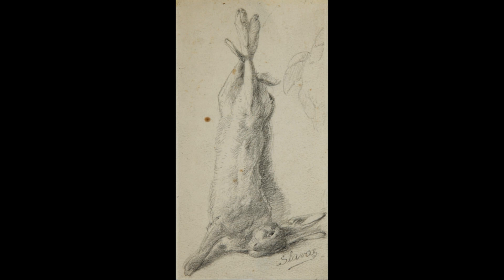Slava Raškaj (1877-1906)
Slava Raškaj (pronounced [slǎːʋa rǎʃkaj]; 2 January 1877 – 29 March 1906) was a Croatian painter, considered to be the greatest Croatian watercolorist of the late 19th and early 20th century. Deaf since birth, Raškaj was schooled in Vienna and Zagreb, where her mentor was the renowned Croatian painter Bela Čikoš Sesija. In the 1890s her works were exhibited around Europe, including at the 1900 Expo in Paris. In her twenties Raškaj was diagnosed with acute depression and was institutionalised for the last three years of her life before dying in 1906 from tuberculosis in Zagreb. The value of her work was largely overlooked by art historians in the following decades, but in the late 1990s and early 2000s interest in her work was revived.
Слава Рашкай (хорв. Slava Raškaj; 1877—1906) — хорватская акварелистка, считающаяся первой из хорватских импрессионистов. Слава была глухой от рождения, однако получила образование в Вене и Загребе, будучи ученицей Белы Чикош-Сесии. В 1890-х годах её работы выставлялись в Европе, включая Всемирную выставку 1900 года. В 26 лет у Славы была диагностирована депрессия, её поместили в больницу, где она провела три последних года своей жизни. Умерла в 1906 году от туберкулёза. До 1990-х годов её работы оставались почти незамеченными, однако в последние годы интерес к ним возрастает.